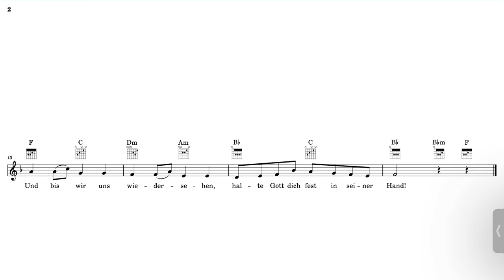Möge die Straße uns zusammenführen (Instrumental)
Ich wünsche allen die dieses Konfirmiert/Gefirmt/zur Kommunion gegangen sind, herzlichen Glückwunsch! 🎊🎉